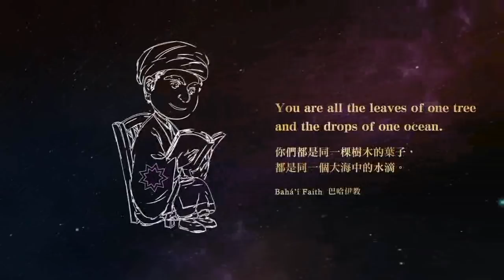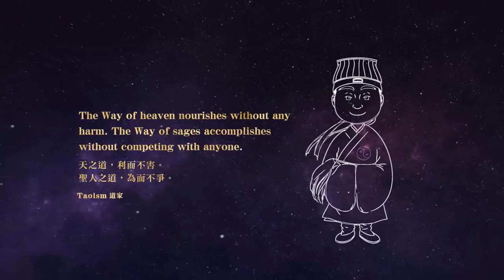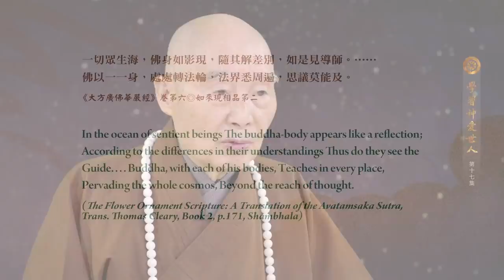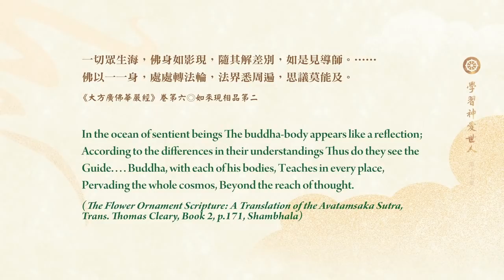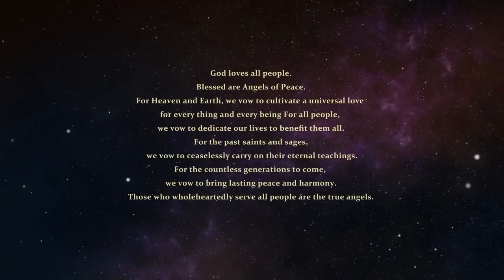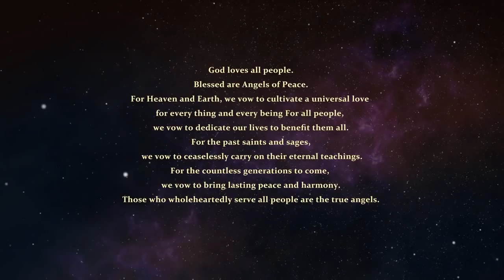淨空老法師 學習《神愛世人》 17